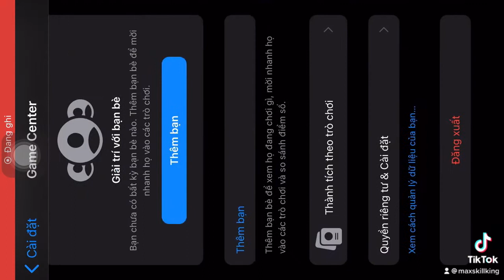ngày 25 tháng 3, 2022